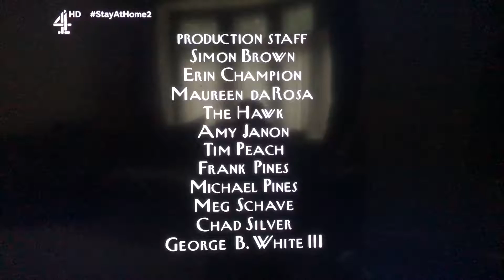Where’s Lunch/Worldwide Pants Incorporated/HBO Productions/CBS Broadcast International (2003) #2